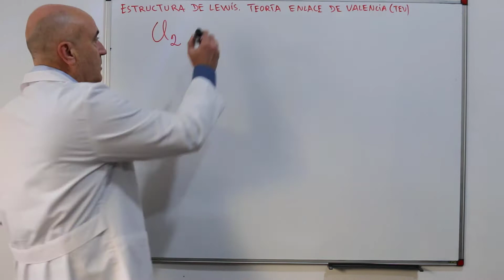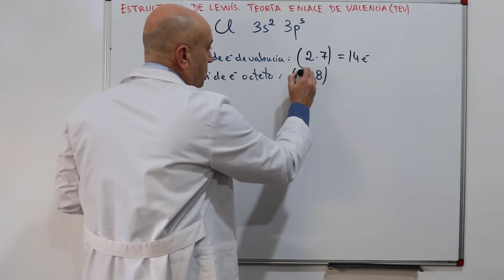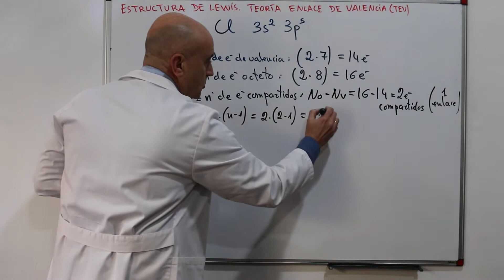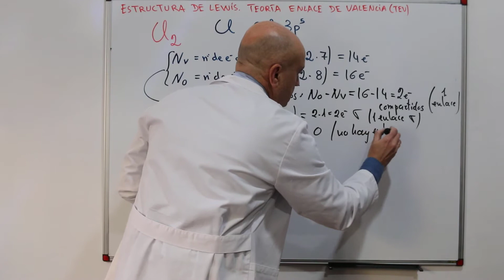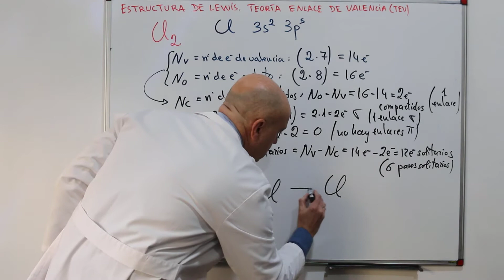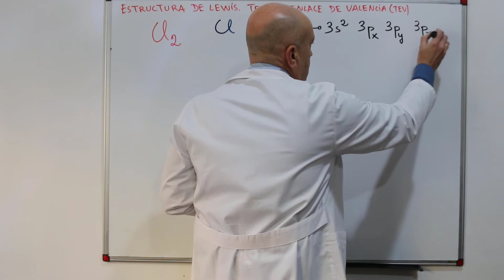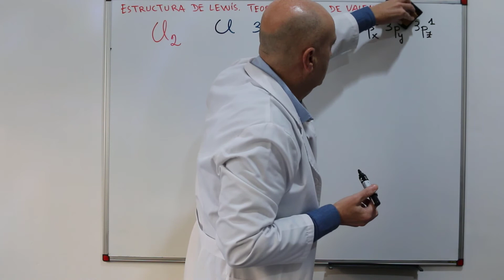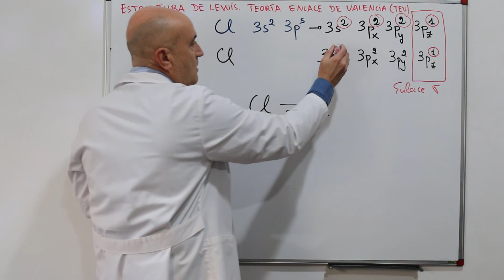¿Cuál es la Estructura de LEWIS del CLORO? Cl2. Teoría del ENLACE de VALENCIA (TEV). [PASO A PASO].